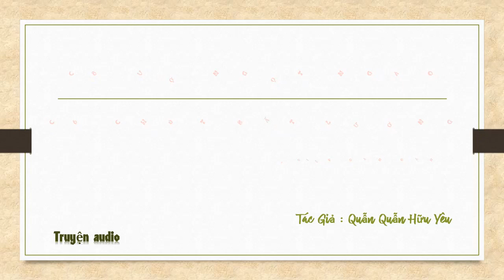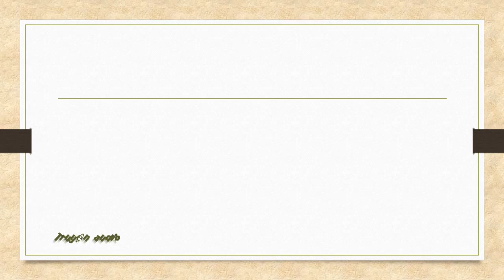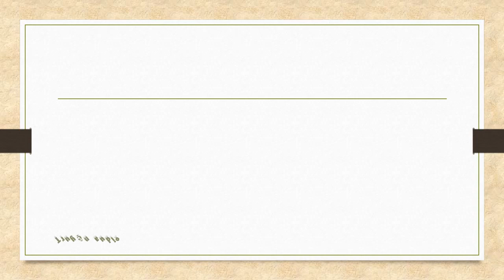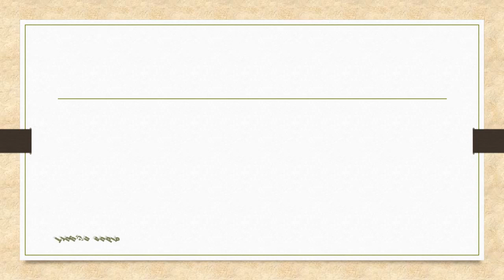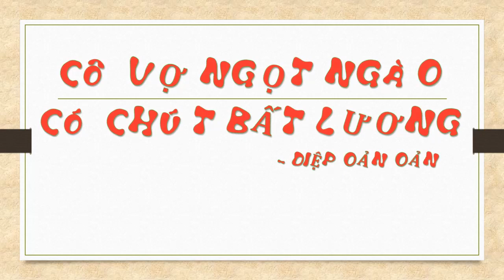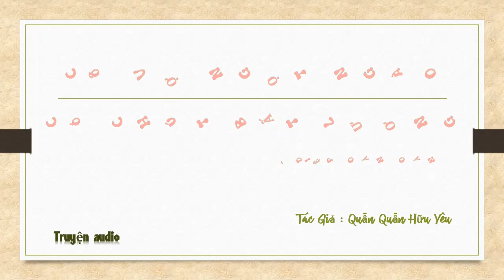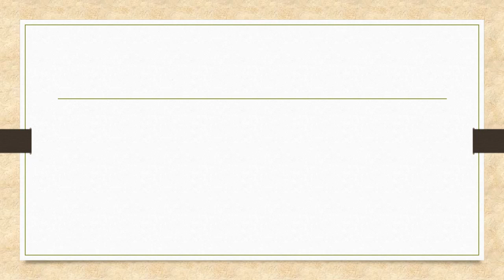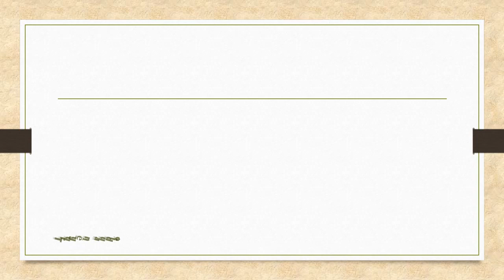Tập 4 - chương 121-160 - Cô Vợ Ngọt Ngào Có Chút Bất Lương - Diệp Oản Oản, Tg - Quẫn Quẫn Hữu Yêu